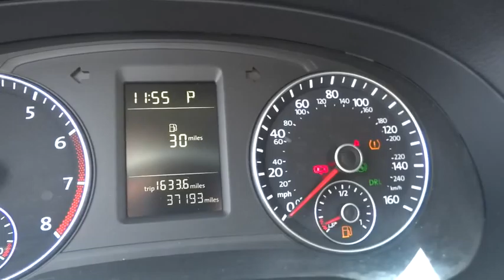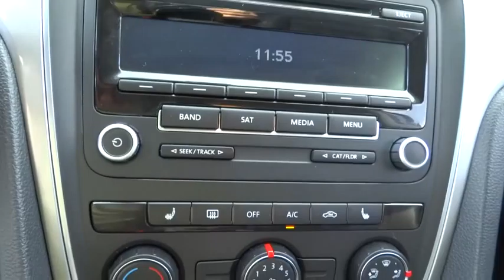2014 Volkswagen Passat Chicago, Skokie, OakBrook, Niles, Schaumburg, IL P18729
2014 Volkswagen Passat
Sherman Dodge: Servicing Chicago, Illinois near Skokie, OakBrook, Niles, and Schaumburg, IL.

Sherman Dodge
7601 N Skokie Blvd

***CLEAN CARFAX*** and ***CARFAX ONE OWNER VEHICLE***. Raising the bar on build quality. Easy rider. brbrYour quest for a gently used car is over. This charming 2014 Volkswagen Passat has only had one previous owner, with a great track record and a long life ahead of it. This Passat is nicely equipped with features such as ***CARFAX ONE OWNER VEHICLE*** and ***CLEAN CARFAX***. This terrific Volkswagen is one of the most sought after used vehicles on the market because it NEVER lets owners down.